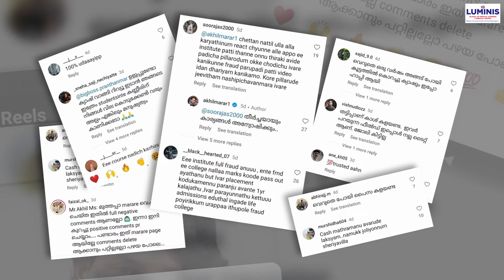അഖിലേട്ടൻ ലുമിനസ് വഴി ജോലി കിട്ടിയ കുട്ടികളെ പോയിക്കാണും എന്നു പറഞ്ഞാൽ അത് കണ്ടിരിക്കും